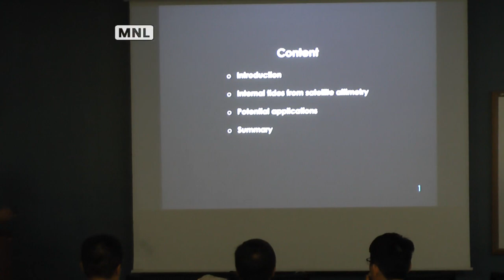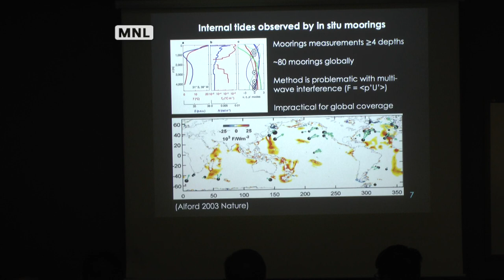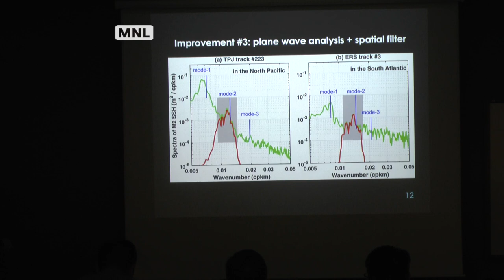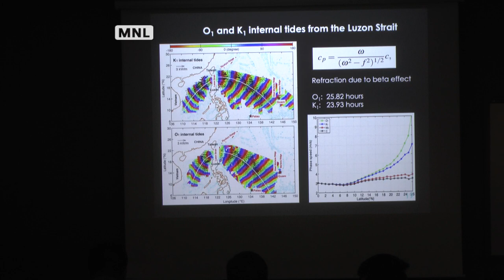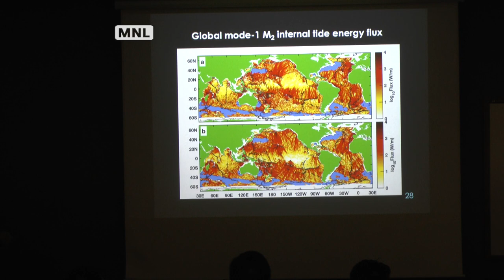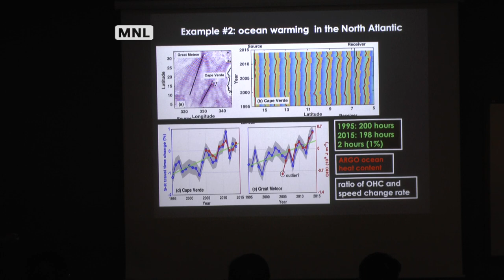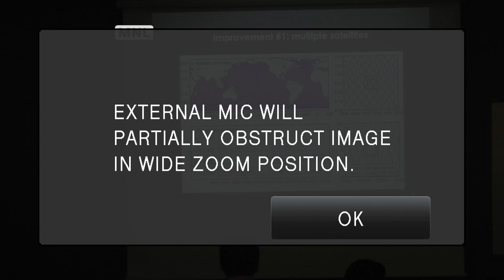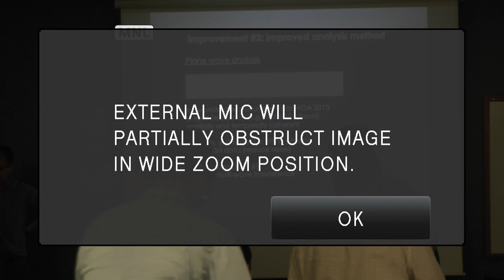Zhongxiang Zhao, Applied Physics Lab, University of Washington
Internal Tides in the Ocean